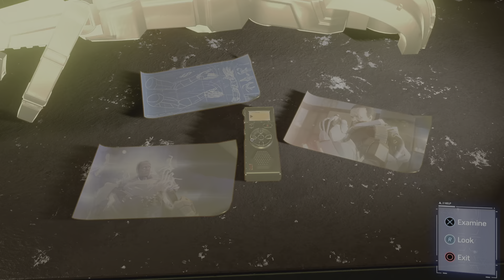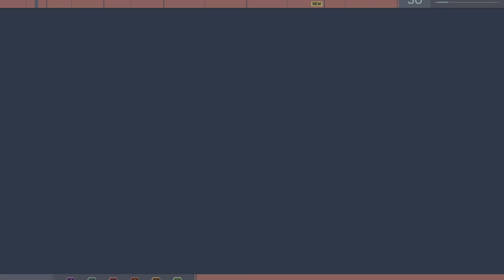Marvel's Spider-Man Remastered : Getting Deep Gameplay